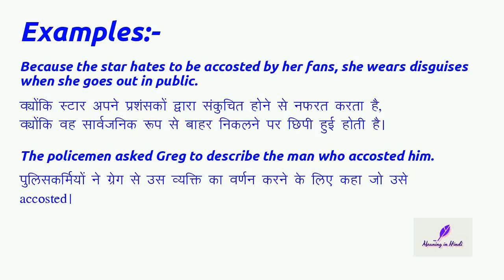Meaning of "Accosted" (Verb) in Hindi | Accosted का मतलब हिंदी में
Meaning of "accosted" in Hindi with examples | accosted का मतलब हिंदी में | Meaning In Hindi